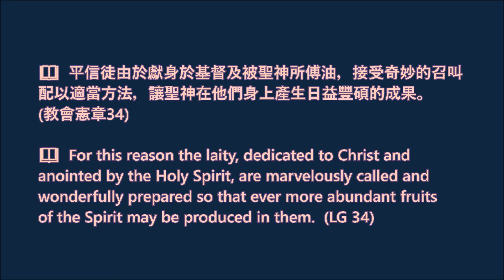【梵二文件 • 每日速遞】2021.10.05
📖  平信徒由於獻身於基督及被聖神所傅油，接受奇妙的召叫配以適當方法，讓聖神在他們身上產生日益豐碩的成果。(教會憲章34)

📖  For this reason the laity, dedicated to Christ and anointed by the Holy Spirit, are marvelously called and wonderfully prepared so that ever more abundant fruits of the Spirit may be produced in them.  (LG 34)